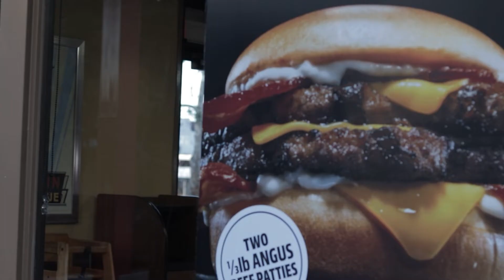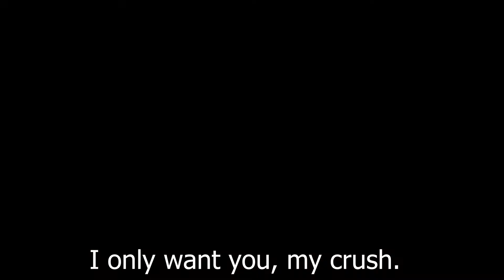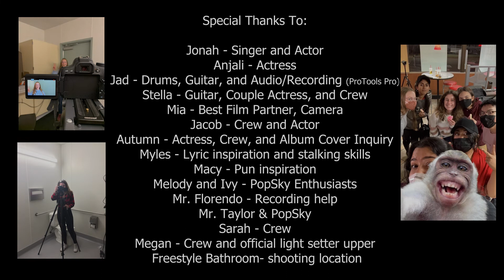21 22 p9 Humor CarlyW